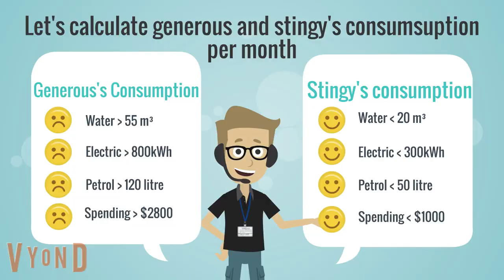Generous Vs Stingy | NoPollute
How we can define 'generous and stingy man'?

Being a generous man is required in everyday life but it is not wrong to be stingy sometimes.

Why did we say that? :)

Let's enjoy the short story about GENEROUS VS STINGY produced by NoPollute team and get some moral from this story.

Write down your COMMENT about our story